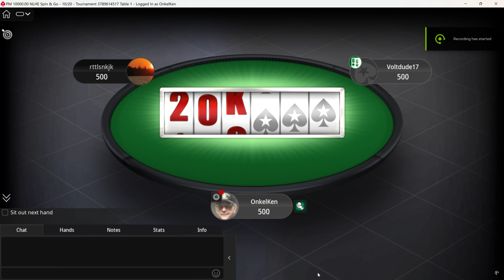[4K] Poker Play "SPIN & GO" on PokerStars